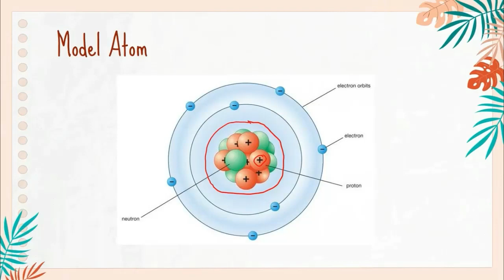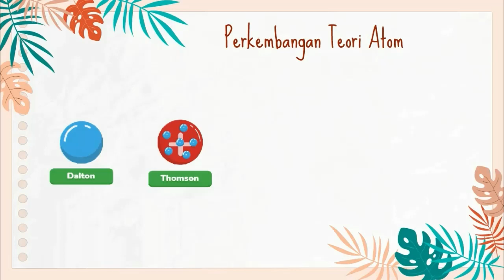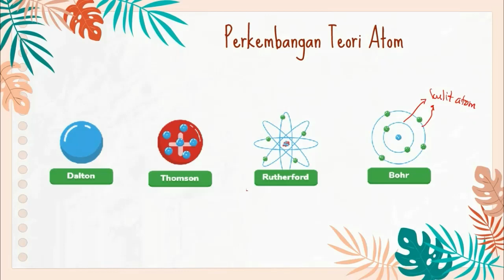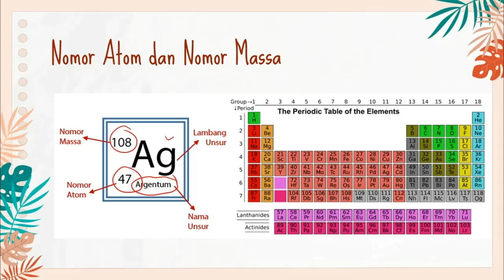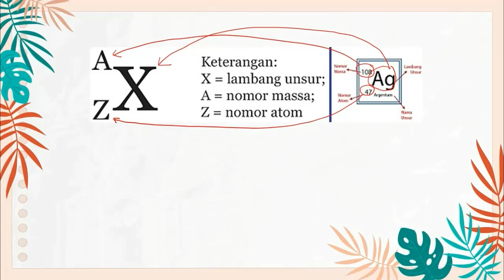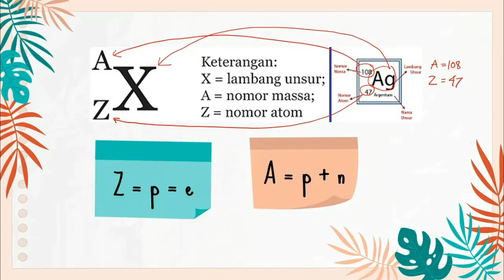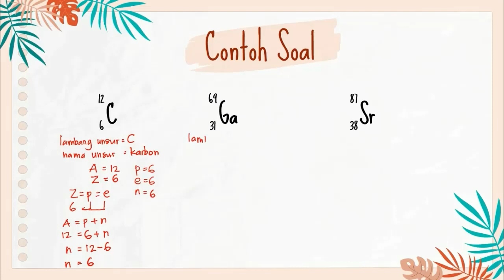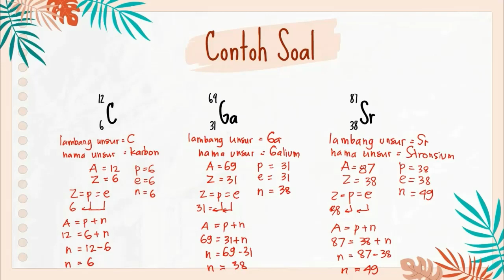Nomor Atom dan Nomor Massa